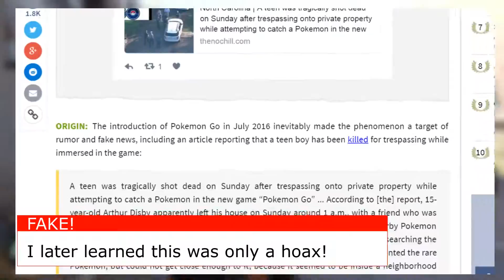Pokemon GO! Is it good?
Alright, whats up?! EXALTIK here and today I will be telling you about this very popular game called "Pokemon GO" Is it good? Why or why not? Hope you enjoyed the video! :)